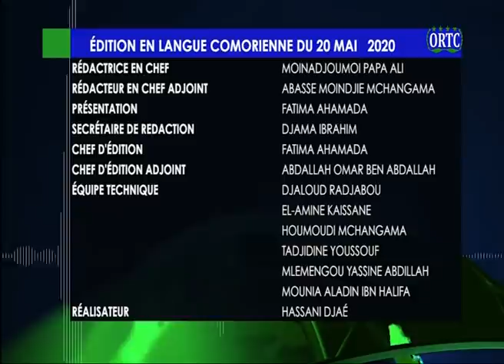ORTC TAARIFA HABARI 20 05 2020